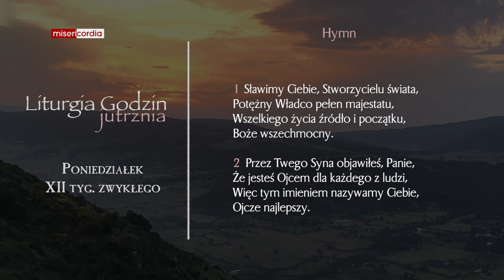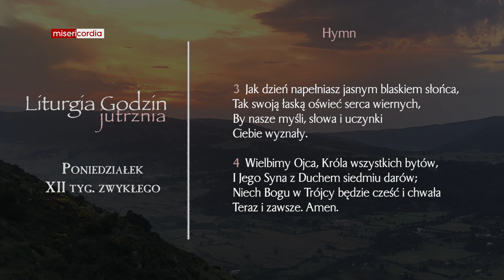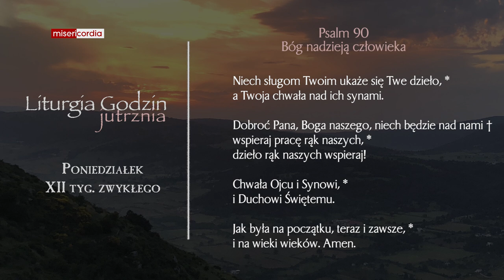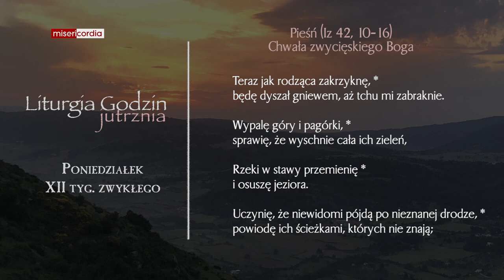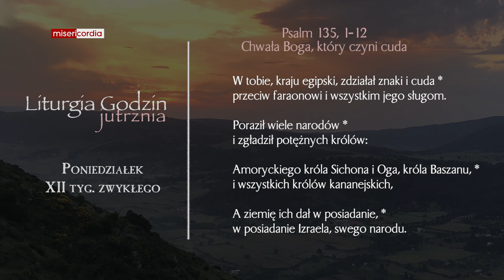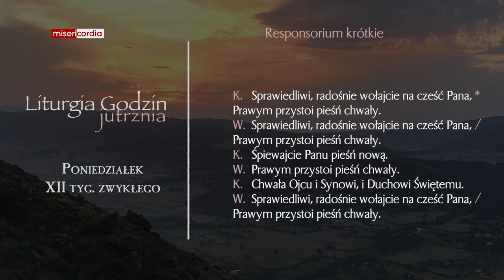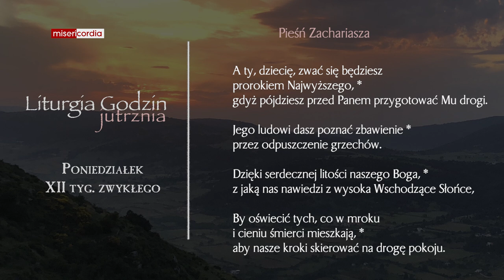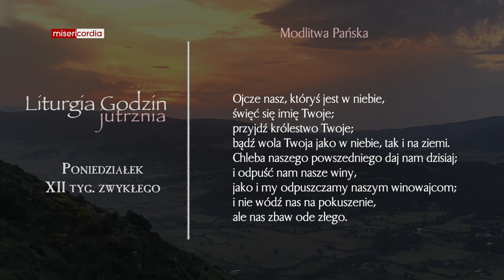Liturgia Godzin | Jutrznia | Poniedziałek, XII tyg. zwykłego